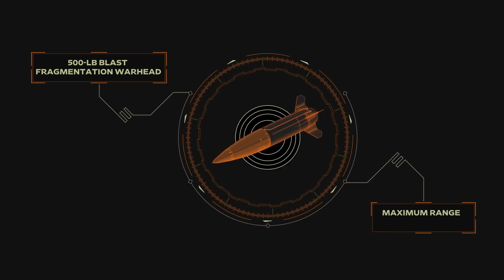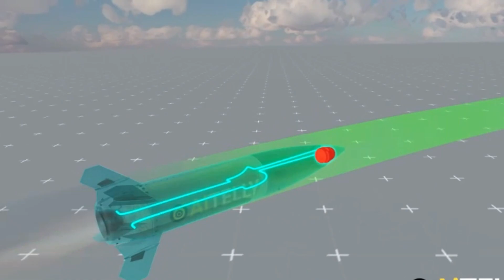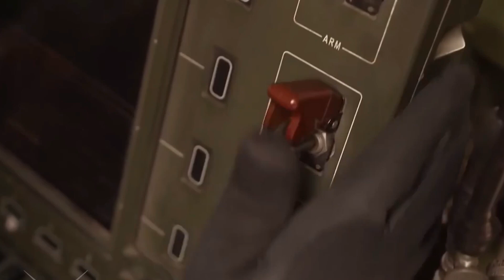This Massive Ukrainian Weapon Sending Shock Waves To Russian!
In the heart of the Ukrainian counteroffensive, a colossal weapon is sending shock waves through Russian-held territories. The Army Tactical Missile System (ATACMS) emerges as a game-changer, reshaping the battlefield dynamics with its precision, mobility, and devastating impact.

2) 🔔Turn ON AII Notifications🔔